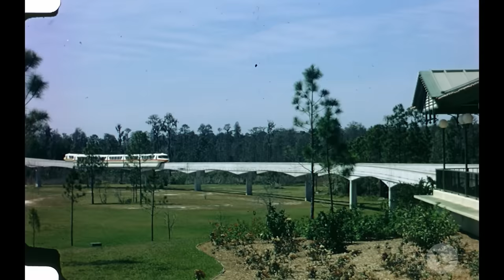Magic Kingdom in Glorious 16mm Film - 1970 & 1971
NOTE: The first section of this film depicting the preview center was developed/processed in August of 1970. This date was exposed into the film between sprocket holes, that area was cropped after restoration. The remainder of the film spans 3 different processing dates including 10/71, 11/71 and 12/71.

This is one of the best films we have seen and you will not be disappointed in terms of quality and content. When watching this amazing 16mm, you will notice this consists of multiple trips and visits to Walt Disney World. This was used during our second movie night as we gave commentary throughout. Take note of all the little changes and even the things missing, including trees! The plants and trees are so young and not even close to being overgrown. Everything looks so new and clean as well. Make sure you turn the quality all the way up and really take this one in multiple times as you don't want to miss any of this amazing restoration. This was filmed in 8/70, 10/71, 11/71 and 12/71. Enjoy!